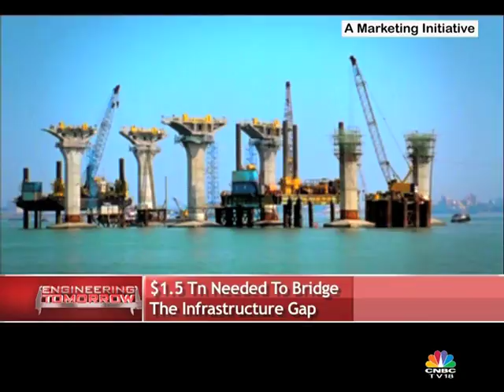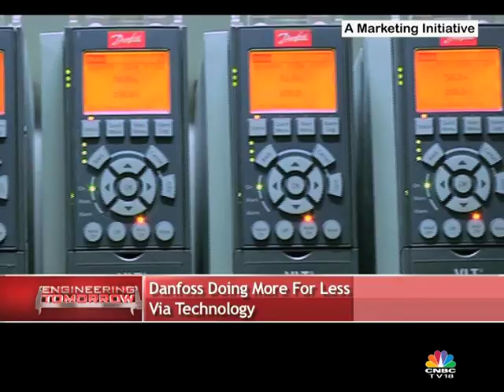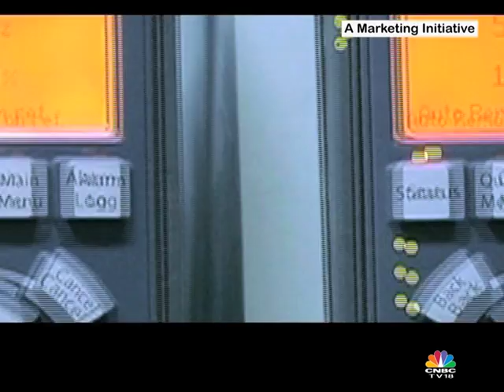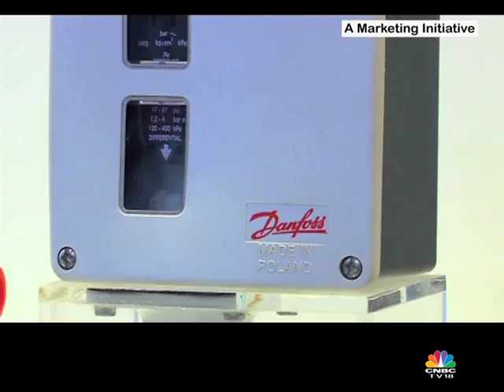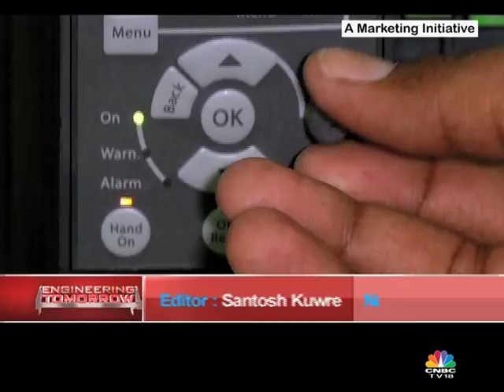Danfoss Engineering Tomorrow# Infrastructure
The Denmark-based engineering giant Danfoss is helping build an energy efficient India.  And results are visible in the infrastructure sector. CNBC TV-18 & Danfoss presents Engineering Tomorrow.